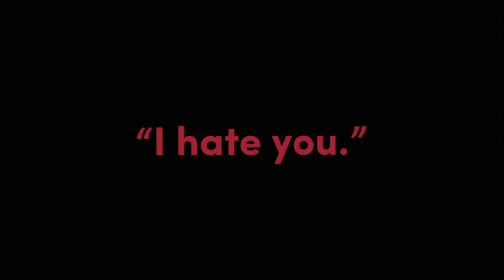I’m the back of my mind… || Dabi/Touya || Gacha Club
Just a small edit while I work on other videos. I thought this audio fit Dabi a lot 🤔

Anyway enjoy!!